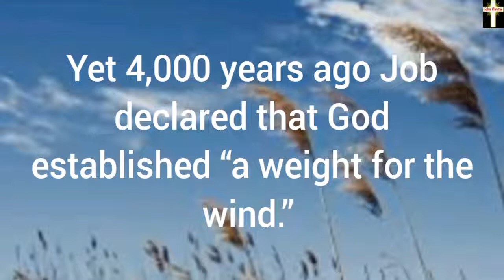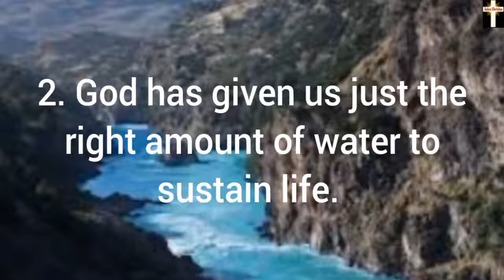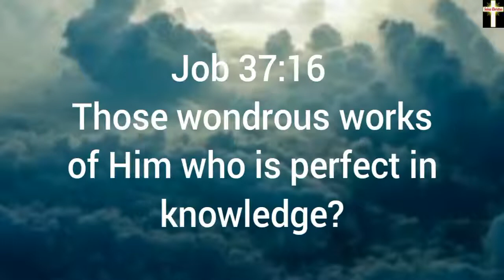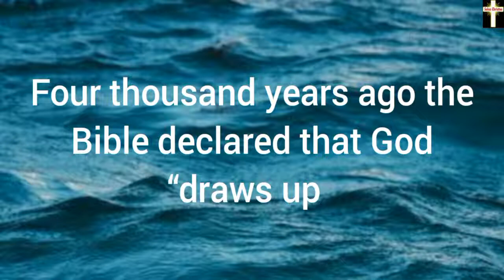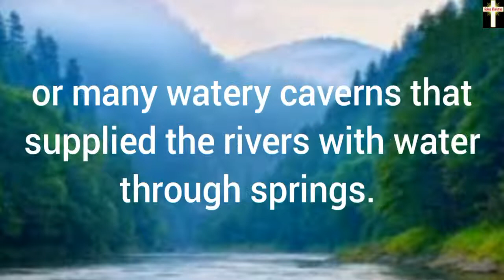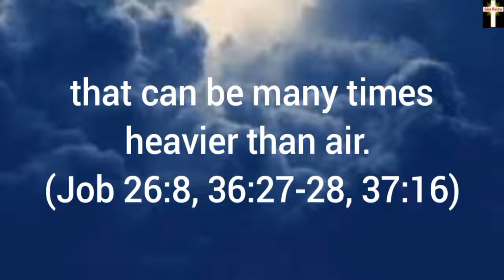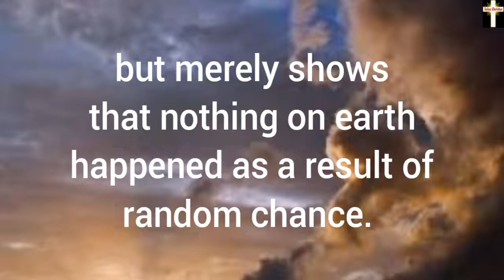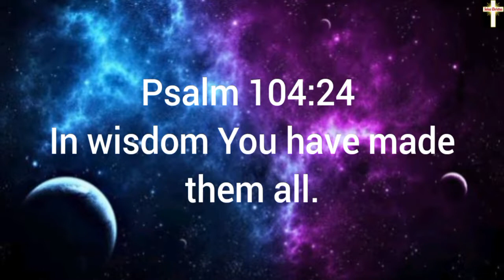Scientific Facts & Foreknowledge In The Bible - Part 4 (Hydrological Cycle)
Science means knowledge, and true science always agrees with the observable evidence. Scientific research continues to unfold the wonders and mysteries of our universe. Interestingly, there is one book that has anticipated many of these scientific facts and penned centuries before they were discovered.

That book is the Bible.

Scientific foreknowledge found only in the Bible offers one more piece to the collective proof that the Bible is truly the inspired Word of the Creator.

Be sure to watch on this channel:

Scientific Facts & Foreknowledge In The Bible - Part 1

Scientific Facts & Foreknowledge In The Bible - Part 2 (Medical Quarantine)

Scientific Facts & Foreknowledge In The Bible - Part 3 (Expansion of the Universe)

Music in the Video: By RFM